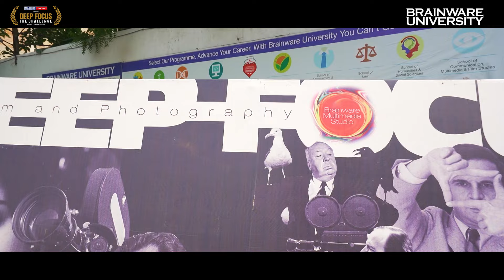DEEP FOCUS 2K24 | Short Filmmaking Competition | Short Film Festival | Brainware University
Welcome to the full experience of Brainware University's Deep Focus 2024, an annual film festival that celebrates the spirit of creativity and the magic of storytelling. Immerse yourself in the highlights of this extraordinary event, where 170 emerging filmmakers showcased their remarkable short films, competing across 8 captivating categories.

In this comprehensive video, you will:

Dive deep into the best short films of the festival, each one a testament to the innovative vision and talent of its creator.
Hear profound and inspiring words from our esteemed guests, renowned director Sudeshna Roy and acclaimed actor Amitabh Bhattacharjee, as they share their invaluable insights and experiences.
Feel the buzz and exhilaration of the awards ceremony, where the hard work and brilliance of the participants are celebrated and honored.
Deep Focus 2024 was more than just a competition; it was a vibrant celebration of cinema and storytelling. Relive the unforgettable moments, applaud the exceptional talent, and join us in congratulating all the participants and winners who made this festival an outstanding success.